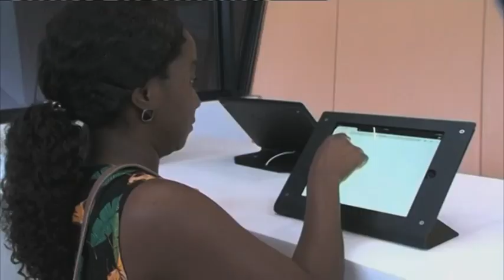CRAN preparing to issue 5G spectrum in March 2023- nbc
The Communications Regulatory Authority of Namibia's (CRAN)Chief Executive Officer, Emilia Nghikembua said the regulator is preparing to issue spectrum for 5G in March 2023 along with a consumer awareness campaign to address myths, misconceptions and misinformation around 5G.